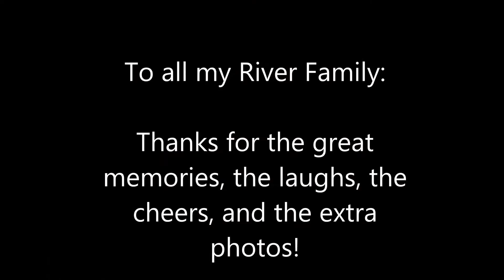Grand Canyon Colorado River Rafting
My family and I took a 7 day rafting trip with Western River Expeditions in June of 2015 and here's a summary of the amazing things we saw and did.  I hope you enjoy!